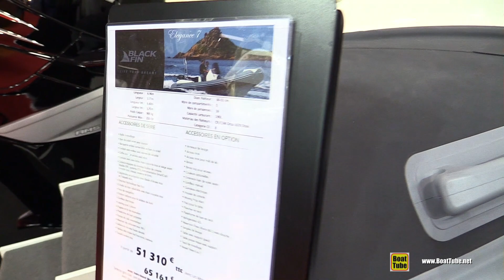2016 Black Fin Elegance 7 Inflatable Boat - Walkaround - 2015 Salon Nautique de Paris